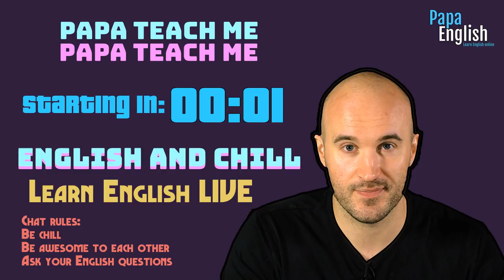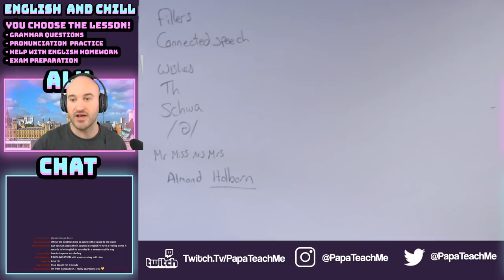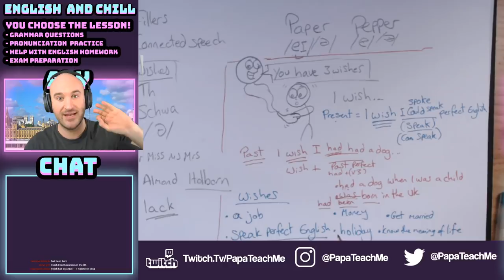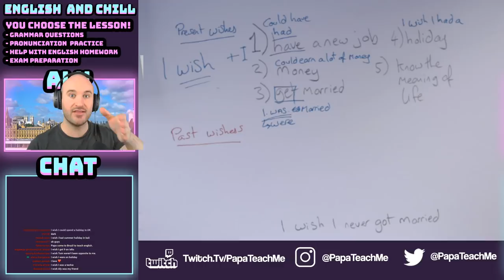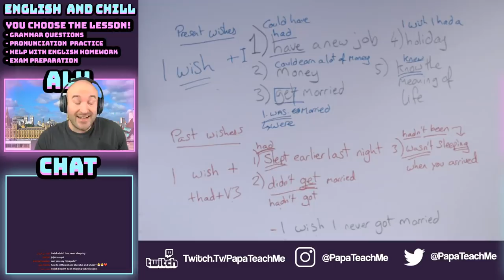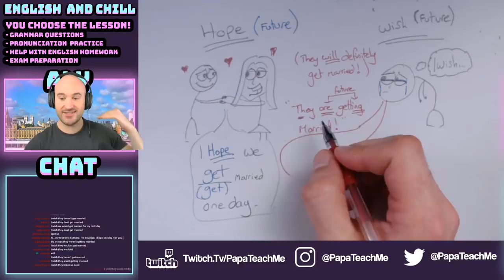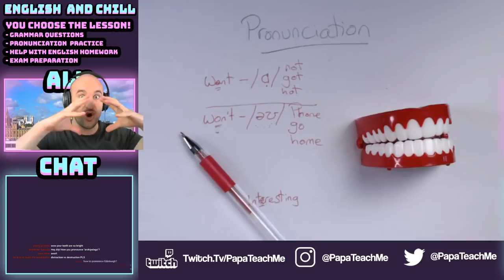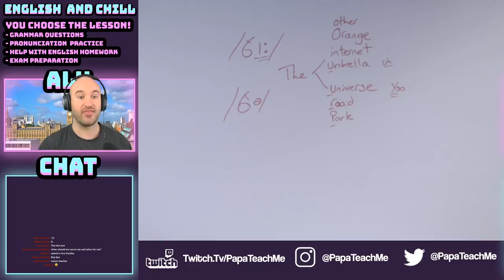English and Chill - LIVE English Class!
Learn English LIVE! English grammar, vocabulary, pronunciation, ask me whatever you want to learn LIVE in today's livestream!

SkypeID: talkwithaly
Tell me your name, where you're from, and your message.

Books I recommend for self-study:
I use these books in my classes! Past papers are ALWAYS the way to go! So if you need to prepare for any of these exams, these are the BEST books that we teachers use!

IELTS Academic Preparation:
Cambridge IELTS

CPE Preparation

TOEIC:
Barron’s TOEIC

TOEFL (Both of these are great)
IBT Practice Tests
Barron’s TOEFL

OR

OR

Improve your English! - Audiobooks for a 30 day trial

FREE STUFF!!!

FREE First Uber ride invite code: kzik3

My favourite books to read for fun!  (By Level)

---Advanced---

Transmigration of Bodies
Fight Club

---Upper Intermediate / Advanced---

Fear and loathing
American Psycho

---Intermediate / Upper Intermediate---
Scar Tissue – Anthony Keidis

---Elementary / Pre-Intermediate---
Harry Potter

---For kids---
Green Eggs and Ham

Microphone:
This and this
Or a lapel mic